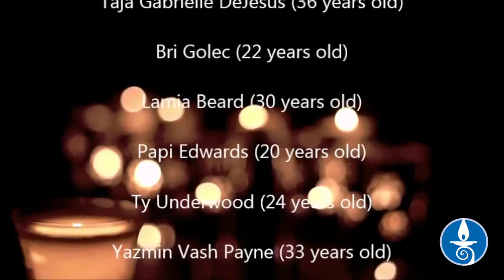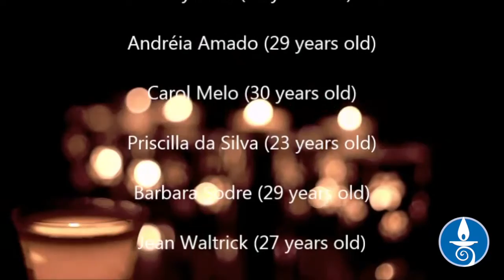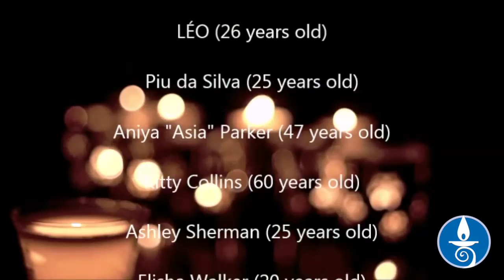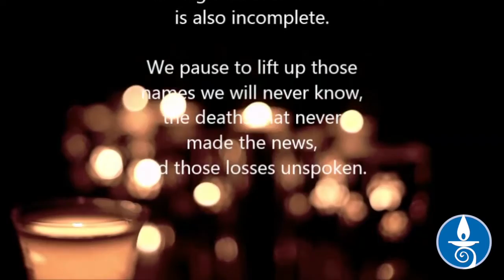Transgender Day of Remembrance 2015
From our Wednesday Connection Transgender Day of Remembrance service, please take a moment to reflect on the lives cut short this past year.

Thanks to CLF Learning Fellow Sarah Prickett for this tribute.